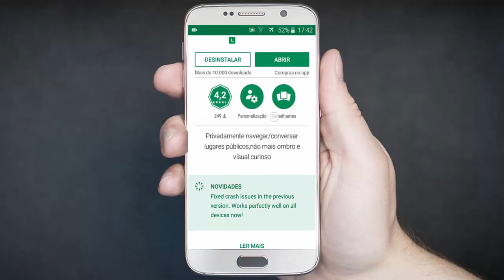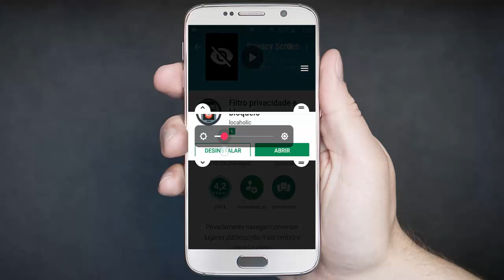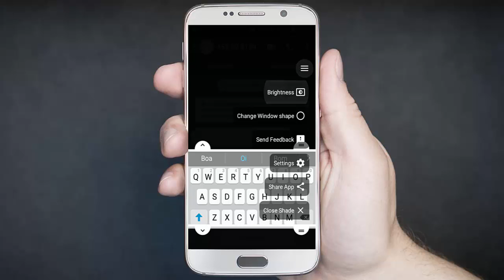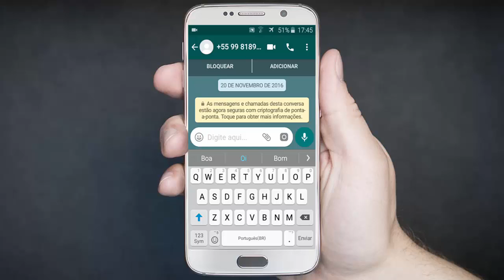Incrível! Como censurar conversas do whatsapp 2017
Com o apicativo apresentado no vídeo acima você poderá censurar conversas para que ninguem veja suas conversas de canto de olho.

Código: EO25574

VOLTE SEMPRE